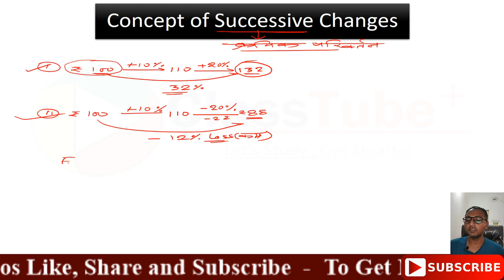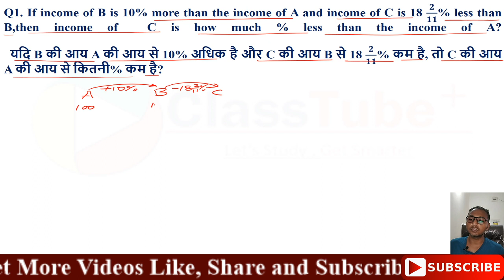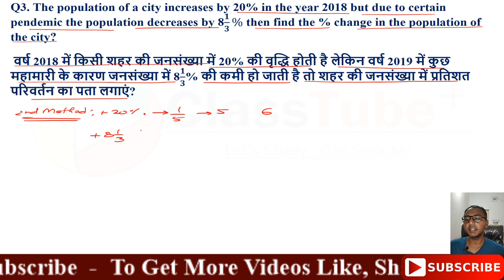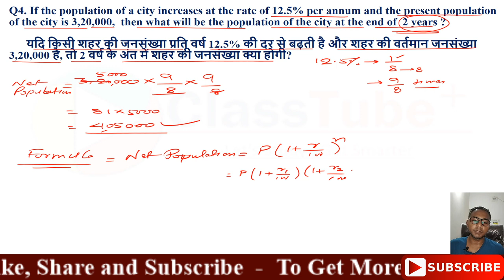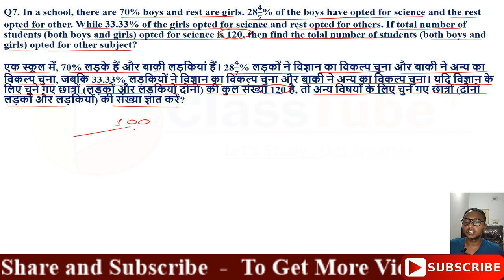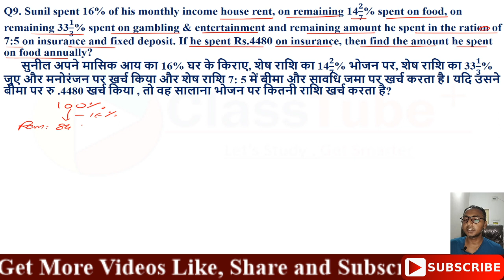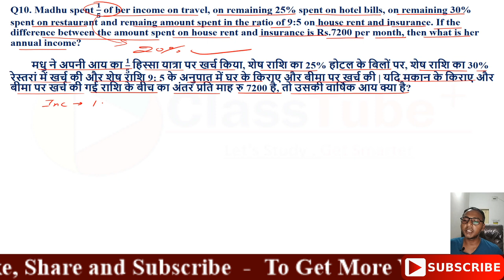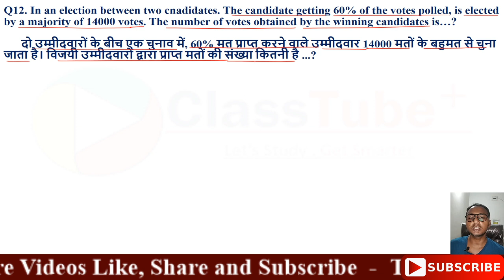PercentageL-04:04 May,20|Concept of Successive Increase or Decrease| Concept of Question on election